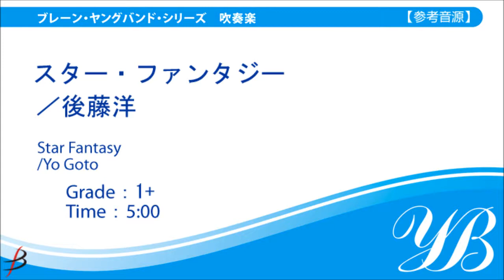【テナー・サクソフォーン／Tenor Saxophone in B♭】スター・ファンタジー／後藤洋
｢きらきら星｣の変奏曲をメインとし｢星｣にちなんだ他の旋律も登場！どの楽器にも主役が回ってきます！